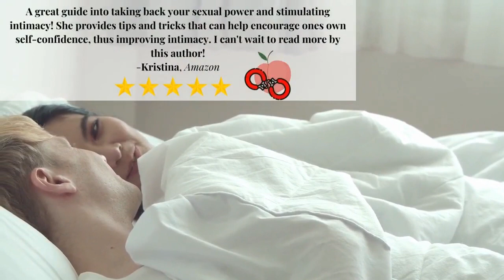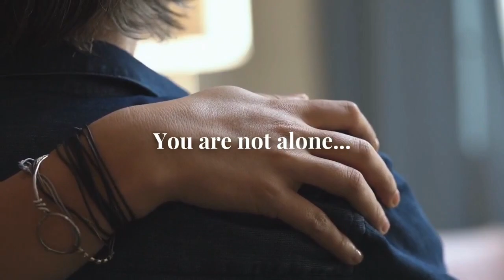Episode 155: ”Top Types of Intimacy Women Crave” with Dr. April & Coach Kay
Why is intimacy different for men and women? Women crave so much more intimacy than men and there is no reason to fear it.
The Bringing Intimacy Back Podcast is dedicated to inspire, enlighten, and encourage intimate connections. This podcast provides an engaging atmosphere to discuss ways to enhance intimacy in one’s personal relationships with significant others, families, friends, Spirit, and oneself.
Interested in Sponsoring the show or being featured in a review or giveaway? More information about partnerships can be found
Bringing Intimacy Back is a non-profit organization committed to inspire, enlighten and encourage intimate connections. We provide an engaging atmosphere to discuss and demonstrate ways to enhance intimacy in one's personal relationships with significant others, families, friends, spirit and self. Dr. April and Coach Kay discuss exciting topics including emotional and physical health, dating, spirituality, romance, communication and, of course, intimacy.
Dr. April Brown is a Licensed Mental Health Christian Counselor in Florida, Wisconsin, New York and New Jersey. In addition, she is Certified Relationship and Sex Therapist, Board Certified TeleMental Health Counselor, National Certified Counselor, and a Qualified Clinical Supervisor. She holds a Masters and a Specialist degree in Counseling and Human Systems and a Doctoral degree in Counseling Psychology.
Kanya Ford, best known as Coach Kay, is the owner of Love &amp; Intimacy 101, a life, love, and intimacy coaching practice based out of Richmond, VA. She is a life coach and certified sexologist.